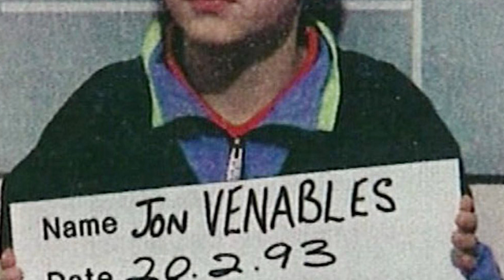L'AFFAIRE JAMES BULGER en 1993 (qui a choqué le monde entier)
James Bulger a été enlevé par 2 enfants âgés de 10 ans.
Ce qui va suivre va être épouvantable pour le garçon.
Cette histoire avait choqué l'Angleterre et le monde entier.